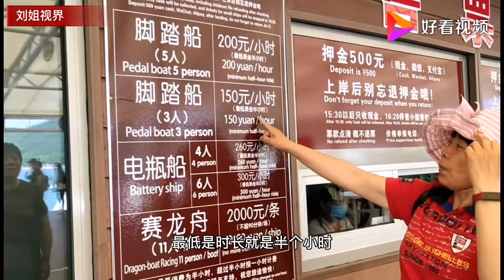游客爆满的金海湖原来真的景色宜人，自驾游六环外的一处碧水蓝天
游客爆满的金海湖原来真的景色宜人，自驾游六环外的一处碧水蓝天,本视频由刘姐视界原创提供,174次播放,好看视频是由百度团队打造的集内涵和颜值于一身的专业短视频聚合平台